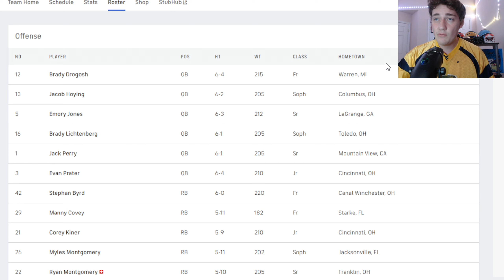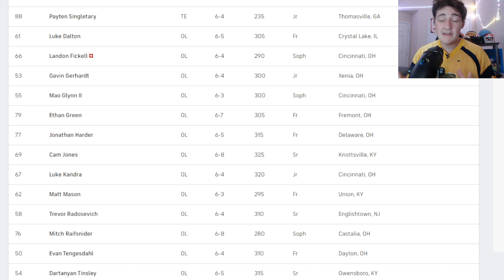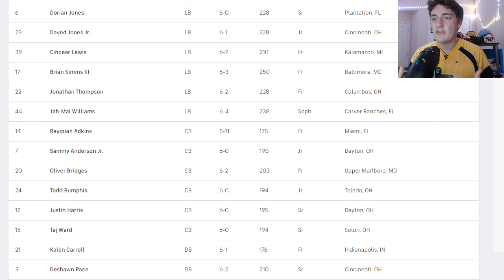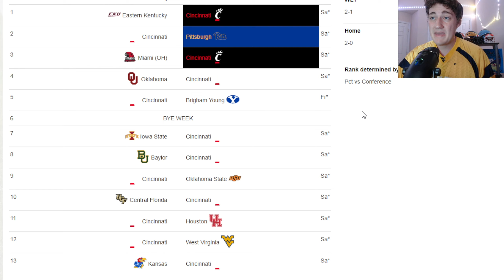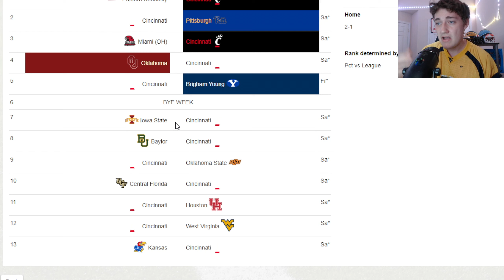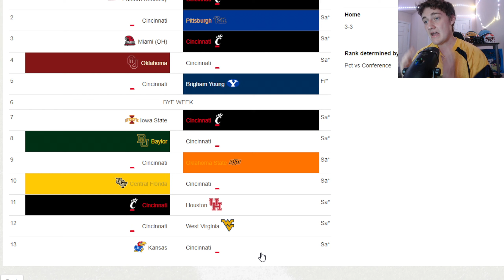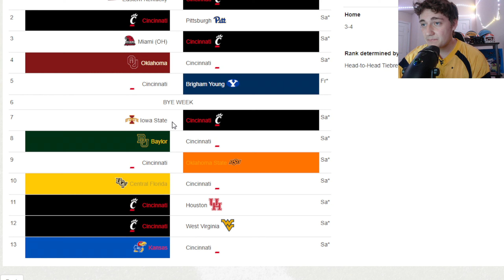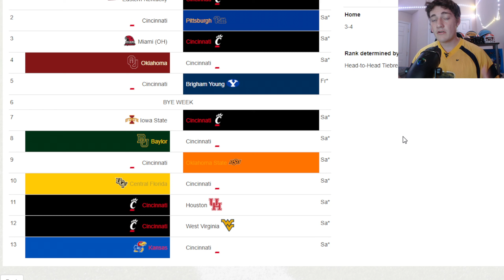Cincinnati Record Predictions and Roster Breakdown! First year in the BIG XII